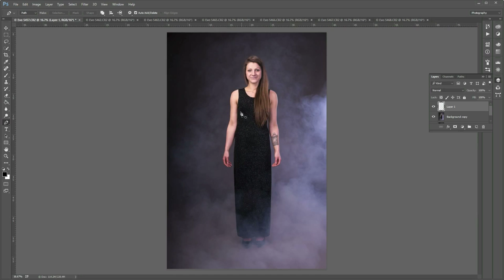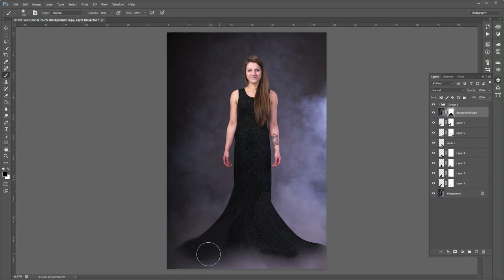Eve black dress and smoke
Canon 6D - sigma 50mm 1.4 art

And get on our mailing list to stay up to date on my news  and photography: